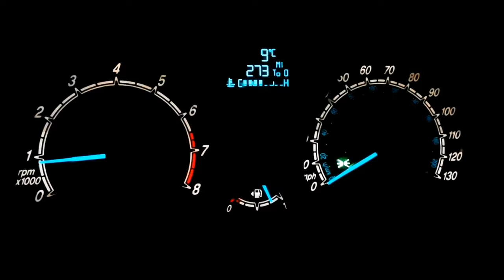Surprising My Best Friend With His Dream Species ....I Thought...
So one of my best friends Lewis does so much for everyone. He really goes out of his way to please everyone else. Now it's time to give back. I have a species of tarantula that i know he would love.

Thanks for tuning into my Northern exotics channel. On this UK reptile YouTube channel we talk all things reptile related weather it be species care videos , Breed your own live food videos and amazing reptile keeping life hacks and ways to save you a little bit of money along the way.

Reptifiles full of every species care .

Alot of people have asked what I use to make my videos so I've compiled a list below with links for you to check out.
All in this shop

Come join us on Instagram